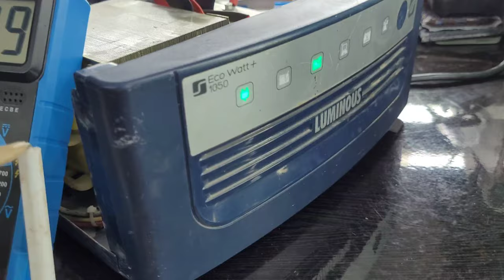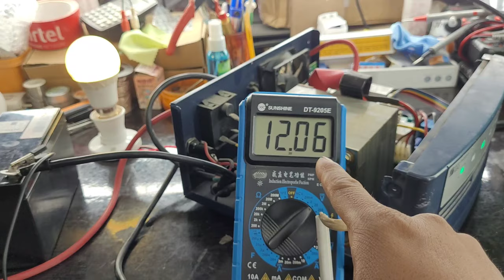Luminous eco watt inverter battery not charging | Luminous eco watt+ 1050 charging light blinking